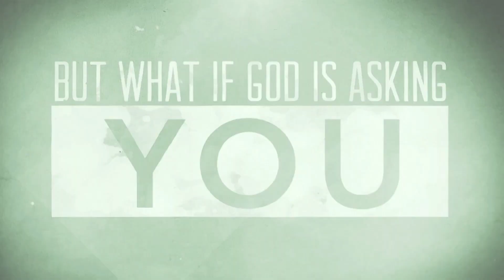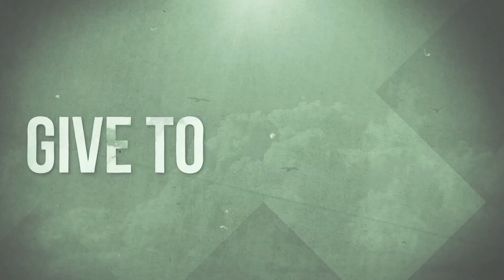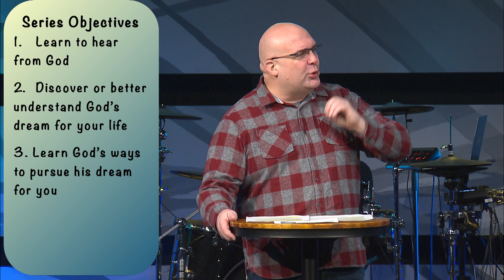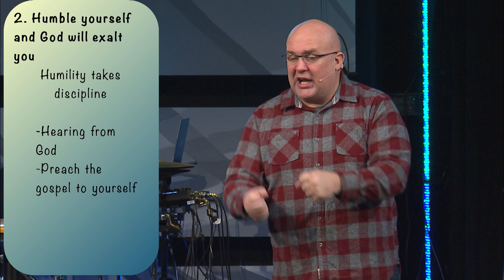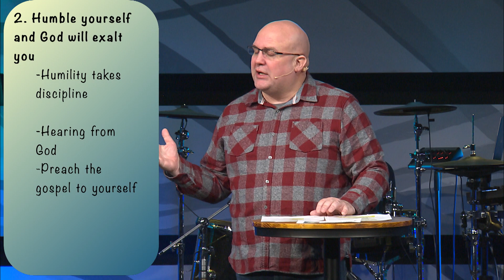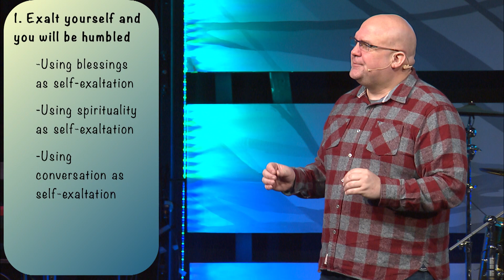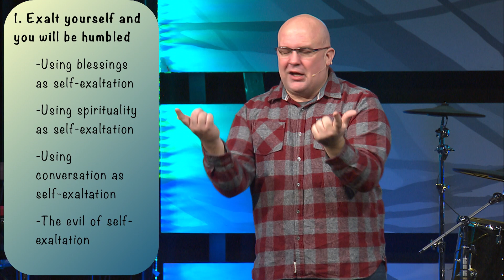Dare to Dream - Week 1